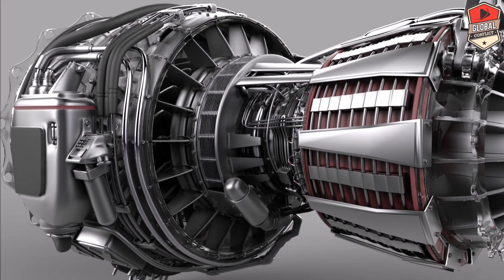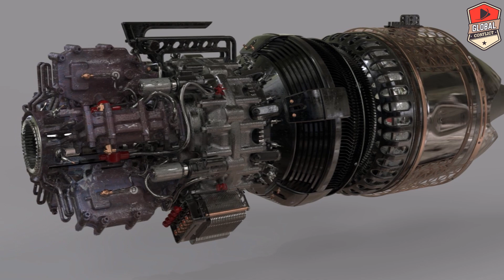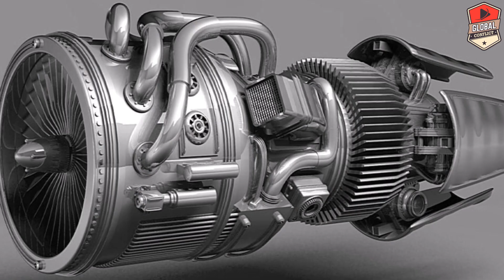अगर Sanction लगा तो फस जायेगा India, No to US Jet Engine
Global conflicts